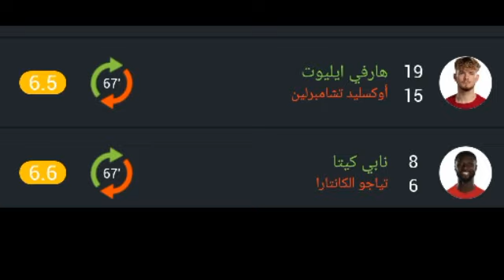تقييم لاعبين ليفربول ضد أستون فيلا اليوم ورجل مباراة